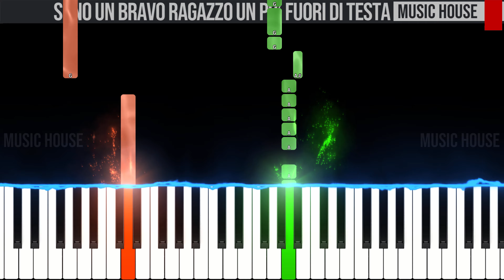Sono Un Bravo Ragazzo Un Po' Fuori Di Testa - Random - EASY SLOW Piano Tutorial 🎹 - 4K🤙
🇮🇹 Ciao ragazzi, questo è il nostro tutorial per pianoforte di "Sono Un Bravo Ragazzo Un Po' Fuori Di Testa - Random" di Random.🎹 Seguite il video passo dopo passo e imparerete facilmente a suonarla fino alla velocità finale.😉

Vuoi imparare a suonare il pianoforte? Ti consigliamo questo libro

🇬🇧 Hey guys, this is our piano tutorial of "Sono Un Bravo Ragazzo Un Po' Fuori Di Testa - Random" by Random.🎹 You can easily learn to play it by following the video step by step from slow to fast speed.😉Let us know in the comment section if you like it and if you found it useful.